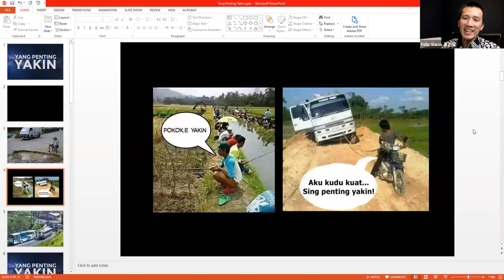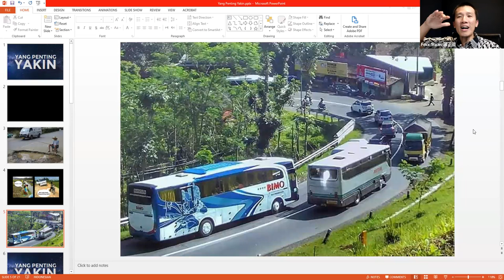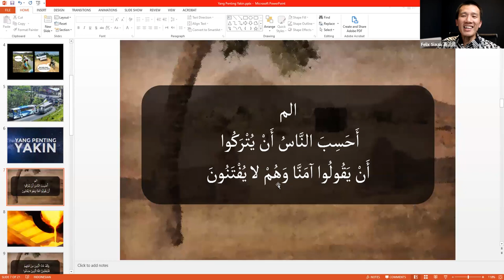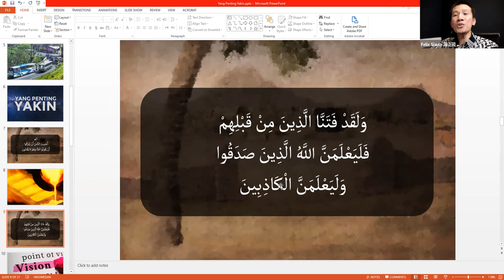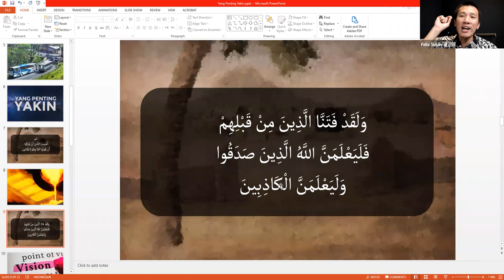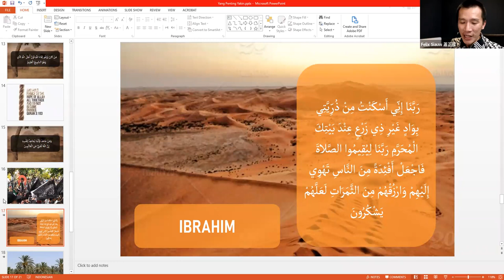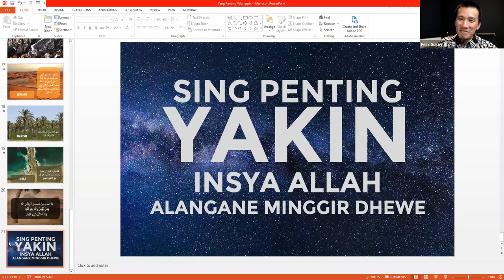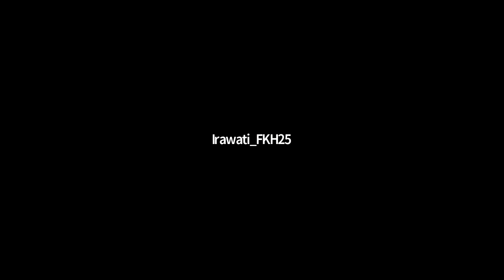"YANG PENTING YAKIN..!!!"- USTADZ FELIX YANWAR SIAUW, 27 MARET 2022